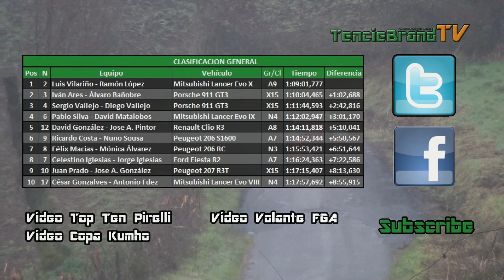[HD] Rallye Do Cocido 2013